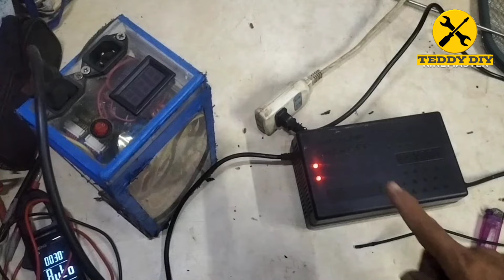ebike ayaw mag charge, may power naman, huwag bumili agad baka ganito lang sira nyan.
Ito ay basic info at idea para sa mga baguhan, minsan need lng natin ng unting kalikot at huwag agad palitan or bumili ng pamalit baka kasi basic lang ang sira..